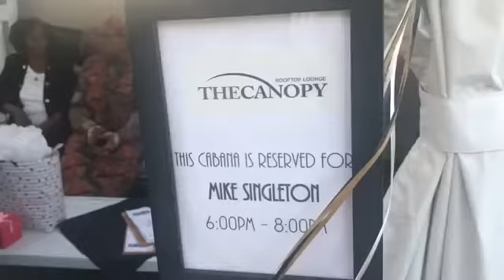02 18 18 THE SINGLETON PROPOSAL